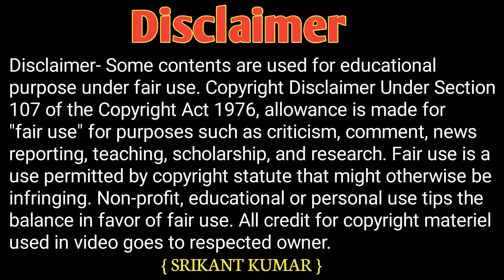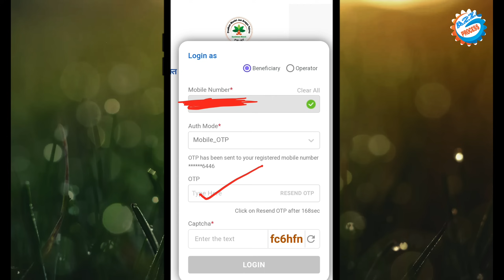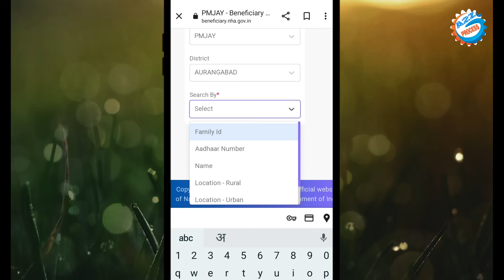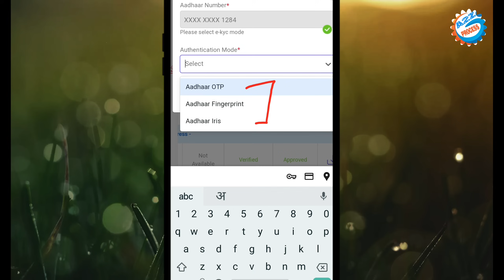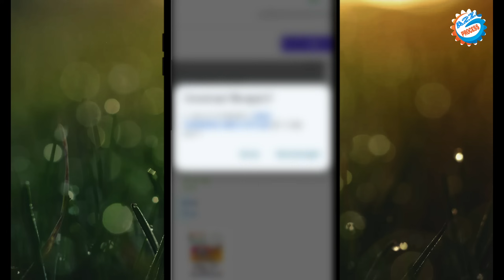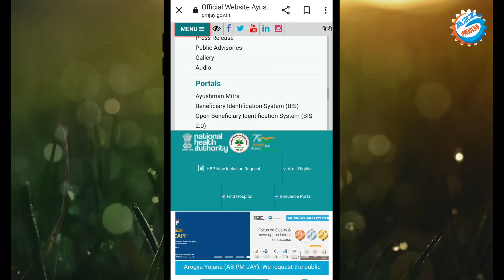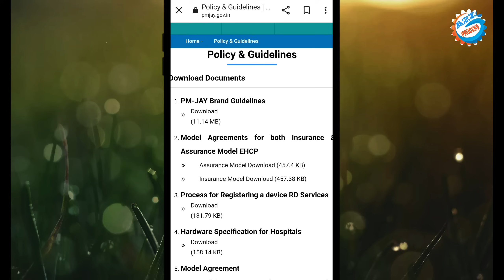Aayushman Card Ka Balance Kaise Check Kare || How To Check Ayushman Card Balance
Video About-
Aayushman card ka balance kaise check kiya jata hai aur Aayushman card ka Paisa Kaise nikala Jata Hai es video me complete bataya gaya hai

👇Topics Covered This Video👇
ayushman card ka account kaise check kare

owner.
                         (  SRIKANT KUMAR )